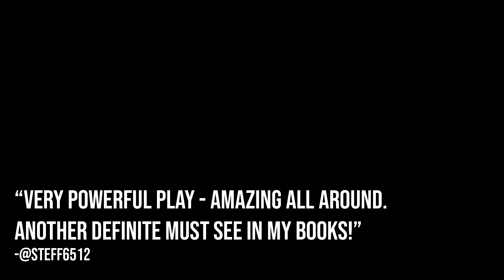The Mountaintop audience reactions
What audience members have said about The Mountaintop on social media! On stage February 27 - March 18, 2018. neptunetheatre.com